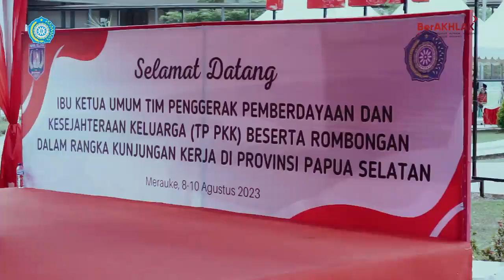TP PKK Pengurus Pusat temu kader TP PKK Provinsi Papua Selatan di Pos Luar Batas Negara, Kota Sota